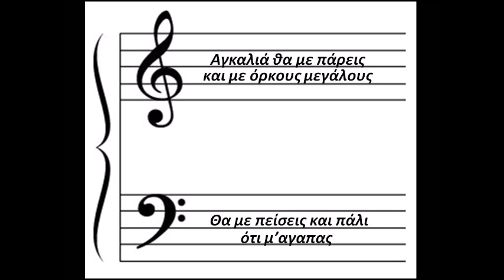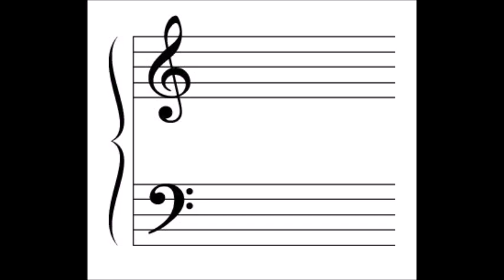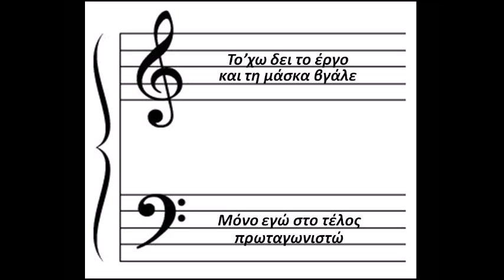ΤΟ'ΧΩ ΔΕΙ ΤΟ ΕΡΓΟ (I’VE SEEN IT BEFORE)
ΘΑ ΖΗΤΗΣΕΙΣ ΣΥΓΓΝΩΜΗ
ΘΑ ΜΟΥ ΠΕΙΣ ΠΩΣ ΛΥΠΑΣΑΙ
ΘΑ ΚΥΛΗΣΕΙ ΕΝΑ ΔΑΚΡΥ
ΕΝΟΧΗΣ...ΚΑΥΤΟ
ΘΑ ΜΟΥ ΑΛΛΑΞΕΙΣ ΤΗ ΓΝΩΜΗ
ΘΑ ΜΟΥ ΠΕΙΣ ΜΗ ΦΟΒΑΣΑΙ
ΚΙ ΑΝ ΞΑΝΑ ΣΕ ΠΙΣΤΕΨΩ
ΕΝΟΧΗ...ΜΟΝΟ ΕΓΩ

ΤΟ'ΧΩ ΔΕΙ ΤΟ ΕΡΓΟ
ΞΕΡΩ ΤΟ ΦΙΝΑΛΕ
ΚΙ ΕΙΝΑΙ ΒΑΡΕΤΟ
ΚΑΙ ΤΗ ΜΑΣΚΑ ΒΓΑΛΕ
ΜΟΝΟ ΕΓΩ ΣΤΟ ΤΕΛΟΣ
ΠΡΩΤΑΓΩΝΙΣΤΩ

ΑΓΚΑΛΙΑ ΘΑ ΜΕ ΠΑΡΕΙΣ
ΚΑΙ ΜΕ ΟΡΚΟΥΣ ΜΕΓΑΛΟΥΣ
ΘΑ ΜΕ ΠΕΙΣΕΙΣ ΚΑΙ ΠΑΛΙ
ΟΤΙ Μ'ΑΓΑΠΑΣ
ΟΜΩΣ ΔΕΝ ΜΕ ΤΟΥΜΠΑΡΕΙΣ
ΡΟΛΟΥΣ ΘΕΛΩ ΠΙΑ ΑΛΛΟΥΣ
ΣΤΟ ΚΟΙΝΟ Σ'ΕΞΟΡΙΖΩ
ΝΑ ΜΕ ΧΕΙΡΟΚΡΟΤΑΣ

Μουσική: Μάνος Τσουπάκης / Music: Manos Tsoupakis
Στίχοι: Σόνια Κουκουτσάκη / Lyrics: Sonia Koukoutsaki
Ενορχήστρωση: Δημήτρης Σταματελόπουλος / Orchestration: Dimitris Stamatelopoulos